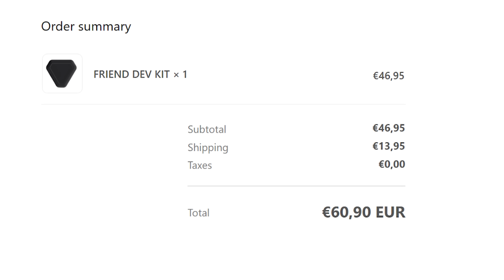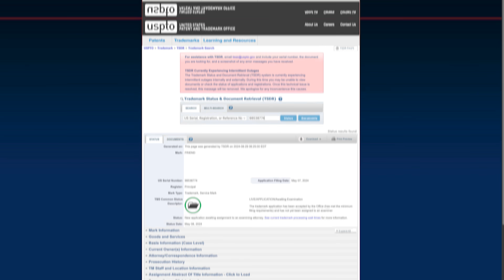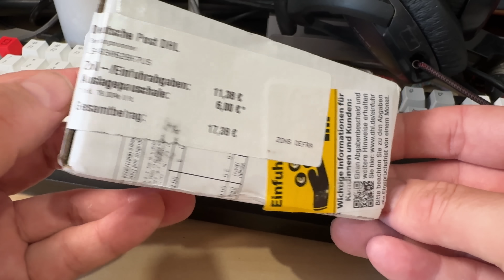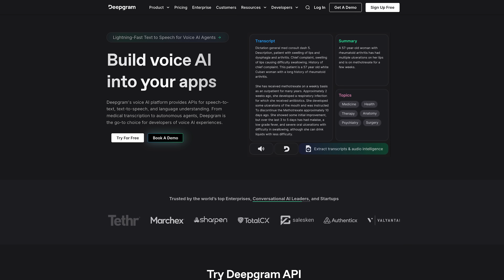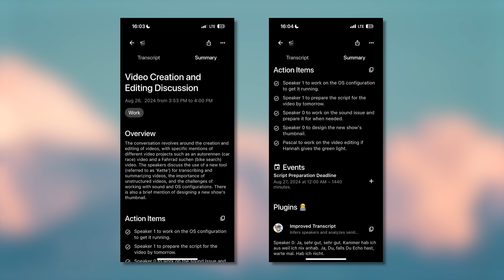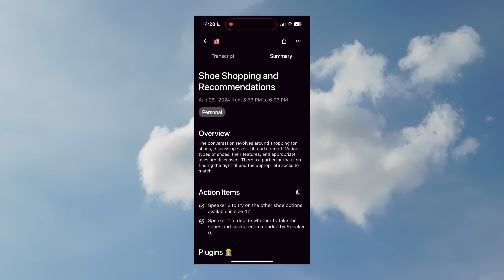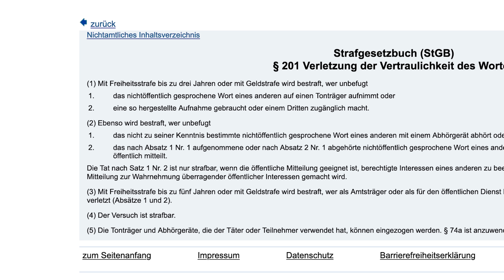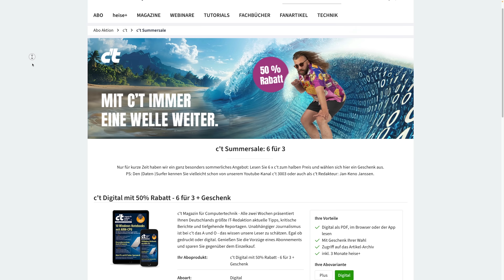Ist diese KI-Halskette illegal? | Omi im Test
Nutze den Code ct3003 unter dem folgenden Link, um einen exklusiven Preisnachlass von 60 % auf ein Incogni-Jahresabo zu erhalten:
Real Talk: Ruft mal wieder eure Omi an.

► Kapitelmarker:
0:00 Intro
1:05 WERBUNG: Incogni
2:13 Was ist der Omi-Anhänger?
4:07 Omi/Friend getestet
9:30 Rechtliche Einschätzung
12:07 Fazit

► Credits:
Konzept & Redaktion:Jan-Keno Janssen
Schnitt: Sahin Erengil
Host: Jan-Keno Janssen